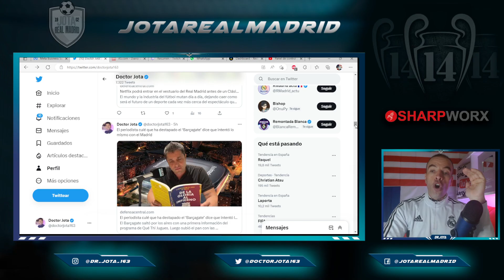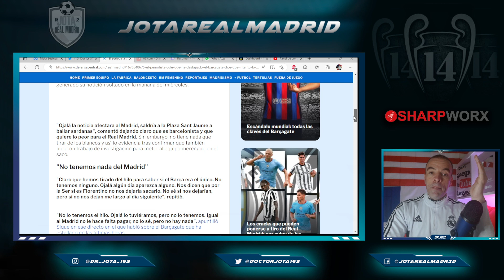Periodista culé que DESTAPÓ el Barçagate también nos investigó y lo que dice OS HARÁ SENTIR ORGULLO